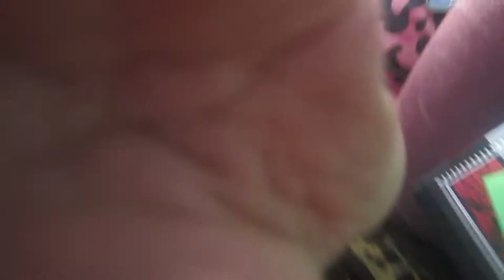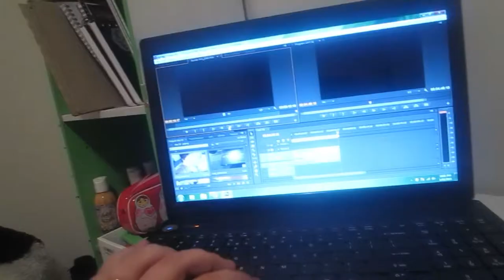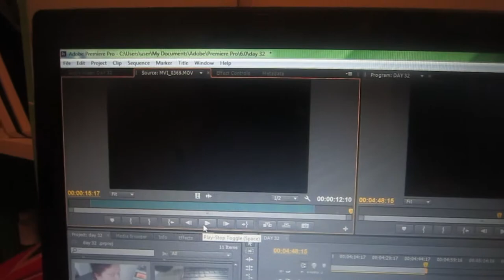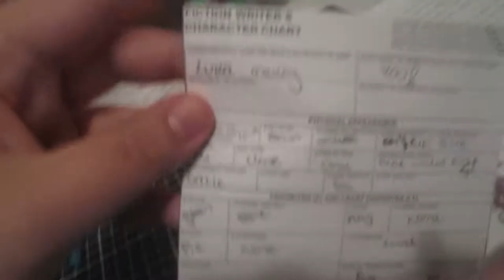Writing Day :) - Day 32 - 1.2.15